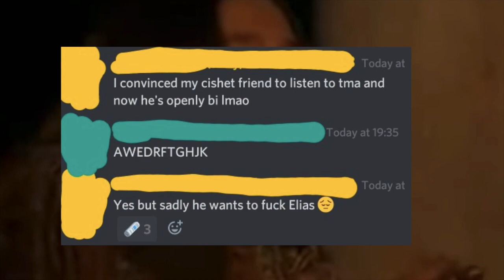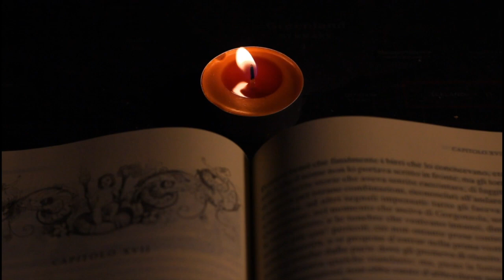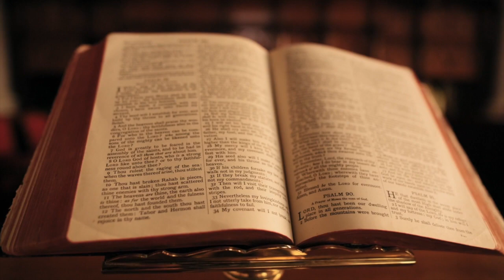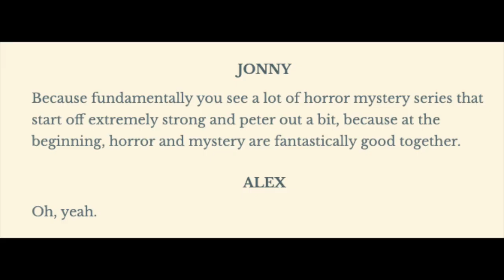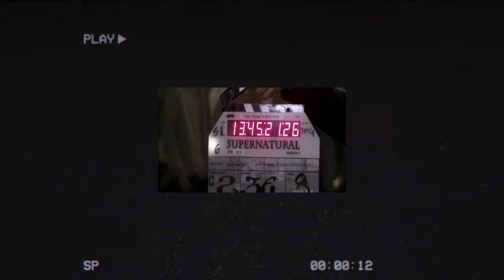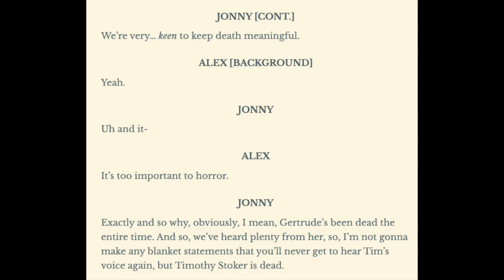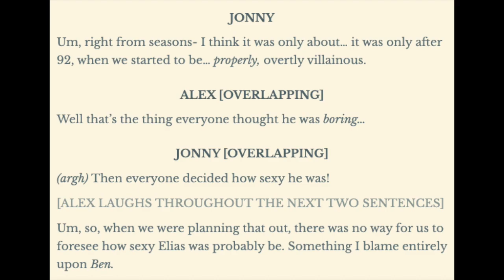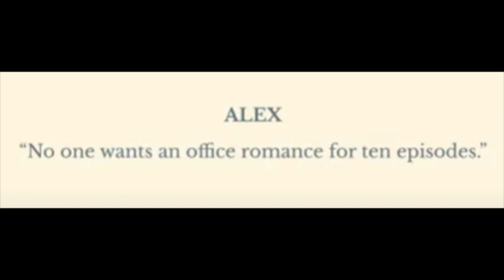How to Write a Horror Story: The Magnus Archives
Dang, they weren't lying; that Magnus sure can archive.

Timestamps:
0:00 Intro
2:23 Horror and Mystery
8:26 Stakes
10:44 Themes and Characters
17:46 Season 5